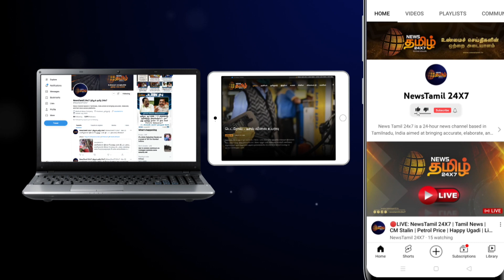Breaking ஒற்றைத் தலைமைக்கு சம்மதம் - இபிஎஸ் | ADMKCase | OPS | EPS